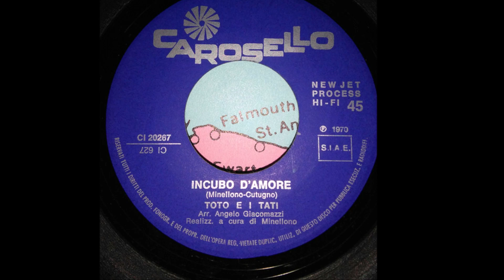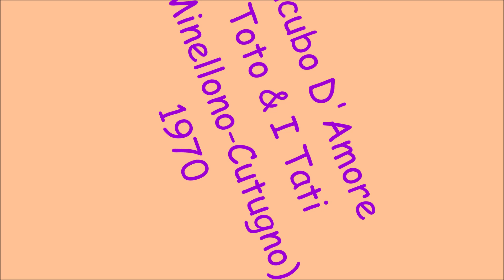Incubo D'Amore - Toto & I Tati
Minellono - Cutugno 1970